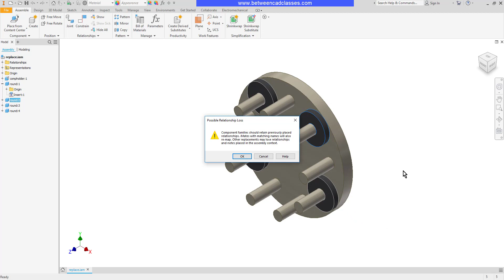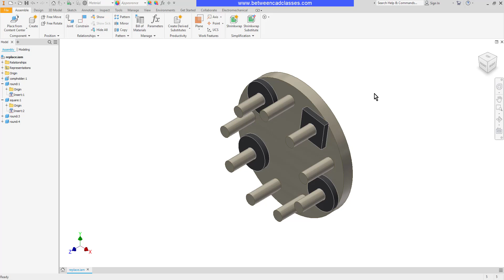Replacing Components in an Autodesk Inventor Assembly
In this video you will learn how to replace components in an Autodesk Inventor assembly.

0:00 Introduction
0:10 Replacing a component with a similar component
0:46 Replacing all components
1:17 Replacing a component with a dissimilar component